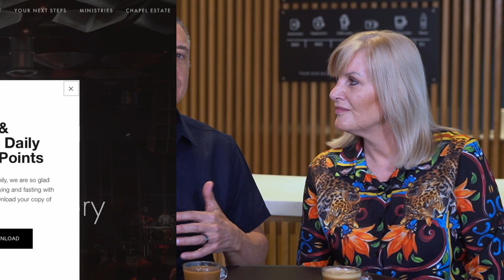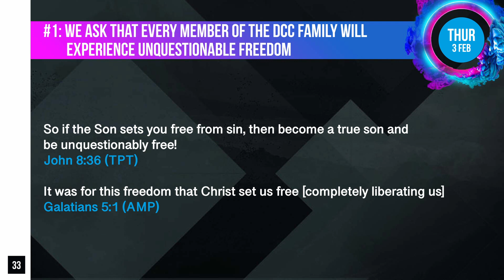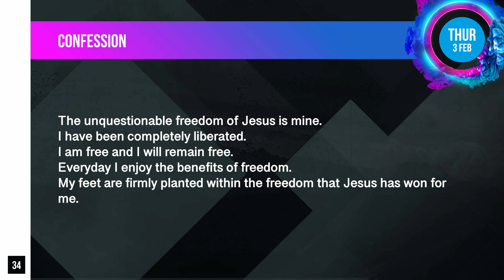Fearless Freedom | Pastors John & Joy Torrens | God Morning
The unquestionable freedom of Jesus is mine
I have been completely liberated
I am free and I will remain free
Everyday I enjoy the benefits of freedom
My feet are firmly planted within the freedom that Jesus has won for me

Want to join us in our mission to win the lost at any cost?
Your generosity enables us to help more and more people experience a life-changing relationship with Jesus Christ. We are truly grateful for your donation and hope the convenience and simplicity of online giving will be helpful to you.